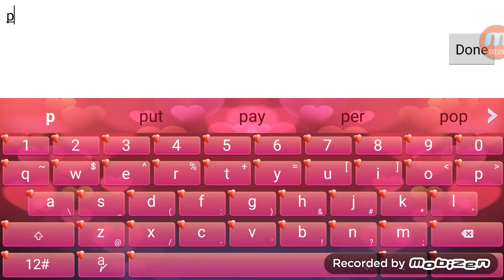Battle bears ultimate v2 wil gameplay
They were not supposed to kill it was a 1v1 between obey and ME